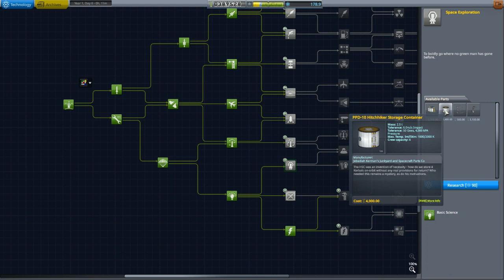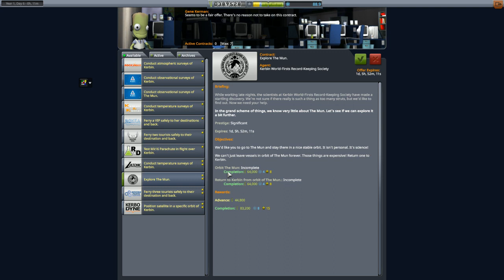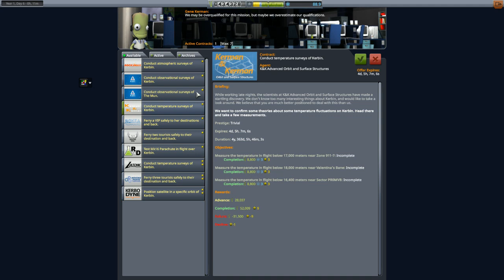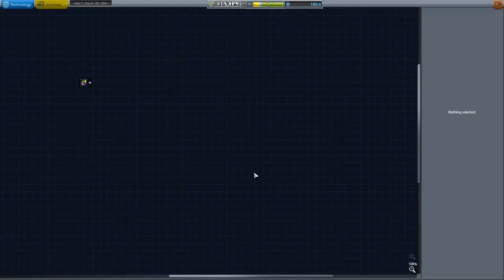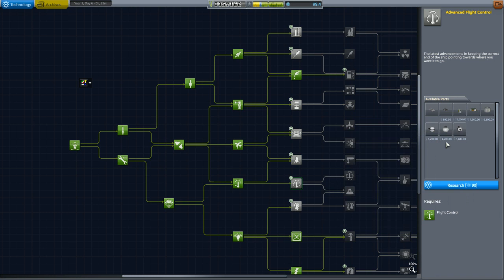Preparando pra voltar a Mun #08 Kerbal Space Program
||...Conheça também nosso Twitch.tv!!!...||
||...Conheça também nossos parceiros!!!...||